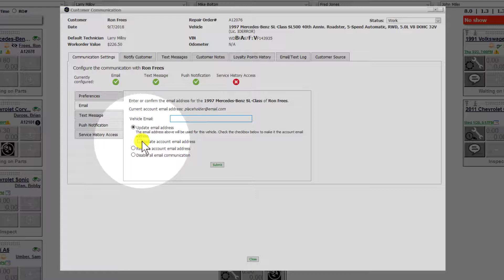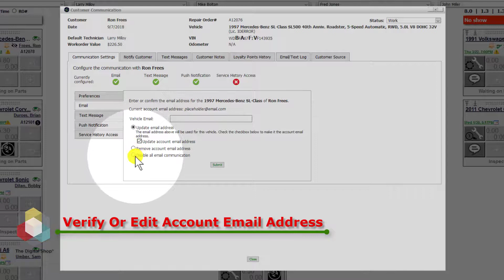FAQ how can you edit email or phone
This short video shows how to verify or edit the customers  contact phone or email.